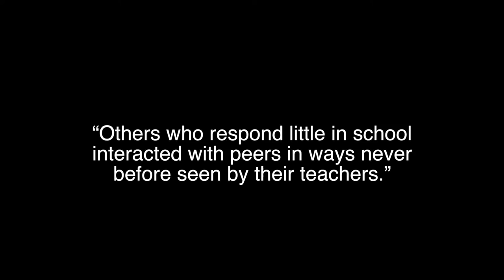Taynish NNR Snapberry